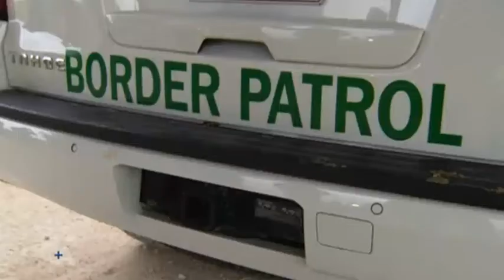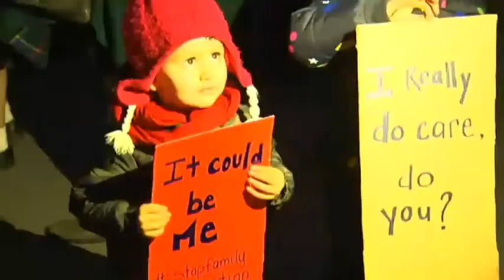Q+A Panel: US migrants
Political scientist Dr Jennifer Curtin, volunteer army founder Sam Johnson and human rights lawyer Marianne Elliott join Corin Dann on our panel.